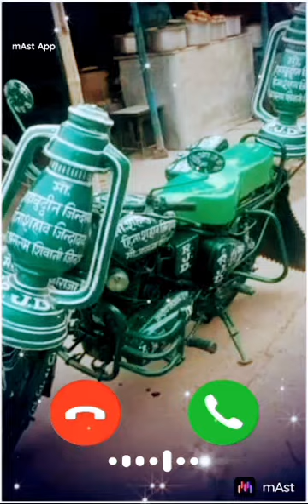nandkishor Yadav RJD lover